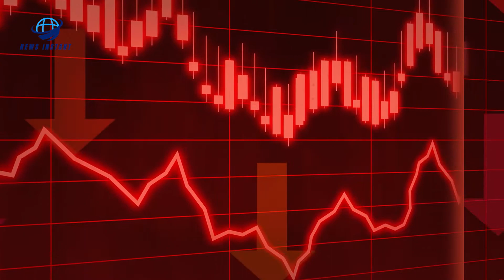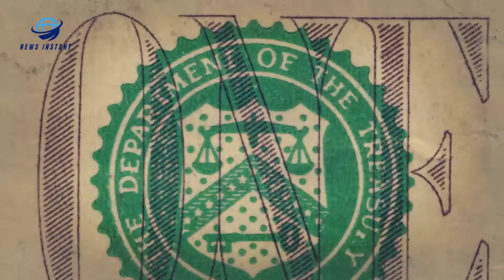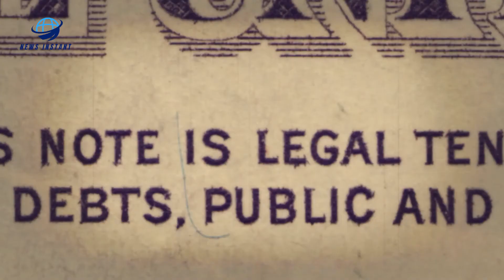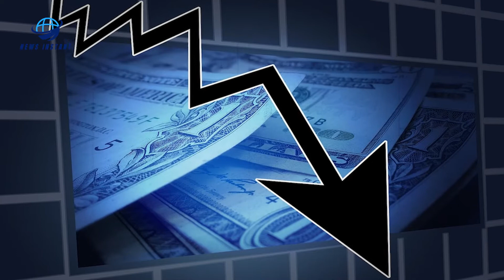Why America's shipping crisis won't end? | American Truck Driver Statement | RECESSION 2022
The chaotic shipping crisis has no end in sight. The United States has been experiencing port conditions that have never been so turbulent, and the backlog of containers only grows larger and more difficult to resolve with each passing day. Companies will now begin charging exorbitant premium shipping rates for on-time deliveries, but nothing is guaranteed. All of the experts defending 24-hour port operations are contributing to an even larger backlog because there are simply not enough truck drivers in the market to move those containers from ports to warehouses. That's what Brian Johnson, a 20-year veteran of the trucking industry, revealed in a recent Medium article. The best way to understand how serious a crisis is is to learn what is really going on from the source. So we know what the media, so-called experts, and the government aren't telling us, which is why Brian Johnson's expose is so timely and important at a time when our supply chains are collapsing and our leaders don't seem to care. Consider going to the port like going to Walmart on Black Friday, but with only one cashier serving thousands of customers. Consider the following: at a port, there are at least three ways to get a container in or out. The first way is the in gate, through which hundreds of trucks must pass on a daily basis. The second line is for waiting to pick up your container, and the third line is for waiting to exit. The wait time is at least an hour. I've waited in line for up to eight hours just to get into the port. It's a rare day when a driver gets in and out in under two hours. By rare, I mean only a few times a year. He explains that ports do not have enough workers to keep operations running smoothly. Furthermore, they must pay at least 90% of their truck operating expenses, with companies typically covering less than 10% of the remaining expenses. Non-union drivers are paid extremely low rates for ship and container transport and must cover all of their own repairs, fuel, and truck-related expenses. While carriers charged higher shipping rates, none of those rate increases were passed on to drivers, and many drivers simply quit. Despite the fact that the pickup rate for containers had significantly decreased, they were still being offloaded from the boats, and the situation has only gotten worse. According to bnsf, containers are currently sitting in ports for one-third longer than usual because ports simply ran out of space to put new containers until some of the ones already on the ground were picked up. All key ports for global trade are at capacity across the country. Trains are still sitting loaded and waiting to unload at a port. Given the limited number of rail cars, they must be unloaded as quickly as possible. A significant part of the problem is that there is a severe shortage of equipment, which is jeopardising the flow of containers. Because trucking company lots are already overcrowded, containers are being removed from ports and simply dropped anywhere drivers are confined. Ports are desperate to get containers out, but when new containers arrive by boat, there is no plan to deliver this freight because they are literally just making room for the next ship at the port. Unless the lack of shipping infrastructure is addressed, things will back up in a chain reaction to the point where if your products are going general freight, you may have to wait a month or two for delivery. The laws of supply and demand essentially mean that they will collect record high profits for poor service without having to change anything in the system. They do not have to improve or add infrastructure, nor do they have to pay their warehouse workers, crane operators, or truck drivers. According to Brian Johnson. Truck drivers are legally permitted to work 14 hours per day, which is already excessively long. The majority of them are already doing so. There are a limited number of trucks and qualified drivers on the market, and the government's solution is to make them work 24 hours a day, seven days a week until the backlog is cleared. It's simply not realistic or physically possible if you can't get a container unloaded at a warehouse. Having drivers work 24 hours a day, seven days a week solves nothing. My prediction is that nothing will change and the shipping crisis will worsen because no one in the supply chain wants to pay to solve the problem at this point. The backlogs are so severe that container companies, ports, warehouses, and trucking companies are charging exorbitant rate increases for doing nothing to alleviate the situation.